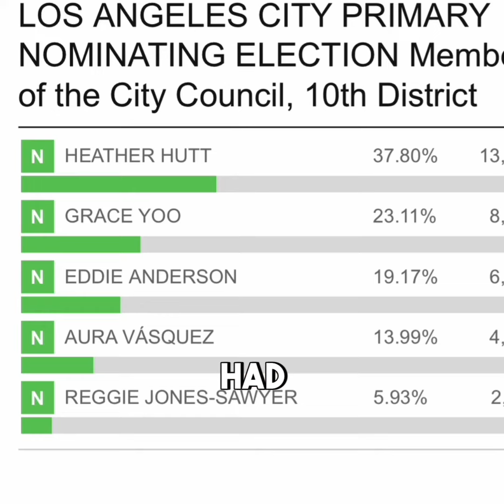CD6 Winner Imelda Padilla & CD10 Runoff: Message to Seasoned Politicians and Progressive Wave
Dive deep into the CD6 and CD10 election dynamics with our comprehensive breakdown! From Imelda Padilla's resounding victory to Heather Hutt's runoff challenge against Gracie Yoo, discover the key players and narratives shaping LA's political scene. Learn why seasoned politicians like Reggie Jones Sawyer are facing unprecedented challenges and why progressive newcomers are making waves. Join the conversation as we dissect the implications of these results for the broader political landscape.

📌 Got burning questions or epic ideas? Share them in the comments and let's shape the future together! Your voice matters! 📌

Thanks for being part of the TheDailyBread Podcast family! Together, let's conquer new horizons! 🚀🌌